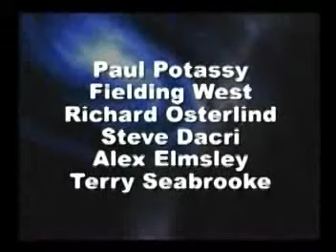Periódico rota y restaurada (magia más grande del mundo) - DVD - asdetrebol.com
Recordamos que esta descripción ha sido traducida de forma automática por lo que puede contener erroresAutor: VariousUna colección "tear-poder", con uno de los grandes trucos de magia! Imagina la mejor magia, los mejores magos, y los mejores productores en un solo lugar. Imagina que no hay más ... Si pudieras tener una serie de DVDs mágicos, ¡sería esta! Esta colección de referencia presenta casi todos los efectos y rutinas clásicos más perdurables de la magia. Es un fabuloso compendio con muchos de los mejores maestros en el mundo de la enseñanza de sus técnicas y rutinas para algunos de los clásicos de la magia magia. Anillos chinos, bolas de esponja, metal doblado, vasos y bolas, puntas del pulgar, Zombie, cuchillos que cambian de color, y muchos muchos más temas, están recogidas en ésta magnífica serie de DVDs. Cada volumen cubre un tema específico y presenta nuevas, viejas, ya veces raras imágenes de algunos de los productores de vídeos de magia. Uno de los efectos más perdurables de la magia siempre ha sido el periódico roto y restaurado, y por una buena razón. Los periódicos y revistas son objetos que casi todo el mundo interactúa con sobre una base diaria por lo que cuando un mago coge uno de estos elementos aparentemente normales y realiza una muy visual, verdadero milagro con él, la gente toma inmediatamente aviso. En este DVD, te encontrarás con seis maestros magos que cada uno tiene su propia singular asumir este clásico mágico. Estilo continental de Pablo Potassy de realizar de ninguna manera se prepara a la audiencia en la trampa diabólica que establece para ellos, ya que no sólo las lágrimas de seguridad y restaura un periódico, pero en la oferta de explicar cómo se hace, deja a los espectadores aún más desconcertado. Fielding West utiliza el Al Baker Periódico Tear como un punto de partida para una gran comedia y magia clásica, mientras que Richard Osterlind en realidad tiene el periódico firmado antes de romperlo y restaurar por completo. Steve Dacri pasa a lo largo de un programa secreto comercial subterráneo que le exhibieron Frank Garcia - un truco show-stopping con una página arrancada de una revista que está roto y restaurado y comprobó que la página original por una pieza confiado a un espectador en el comenzar. A continuación, intemporal lágrima diario de Alex Elmsley se realiza y luego explicó meticulosamente por el propio maestro. Finalmente, Terry Seabrooke comparte una broma lágrima periódico que es un poco perfecto para MCs mágicos o como un interludio en cualquier acto de magia comedia. Casi ningún otro efecto dice "magia" como el periódico roto o Restauradas y que está seguro de encontrar una versión de este truco sin tiempo aquí que es perfecto para usted y su estilo de interpretación. Tear Periódico - Paul PotassyTorn y periódico Restaurado - Fielding WestSigned Torn y el periódico Restaurado - Richard OsterlindTorn Y Revista Restaurado - Steve DacriTorn Y Periódico Restaurado - Alex ElmsleyTorn y restaurado Gag Periódico - Terry SeabrookeRunning Tiempo Aproximado 1hr 18min